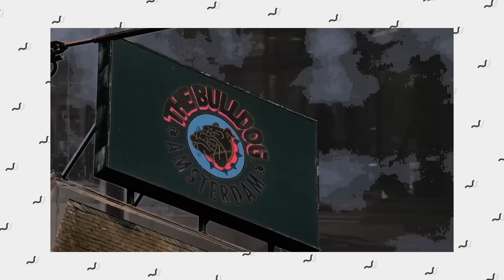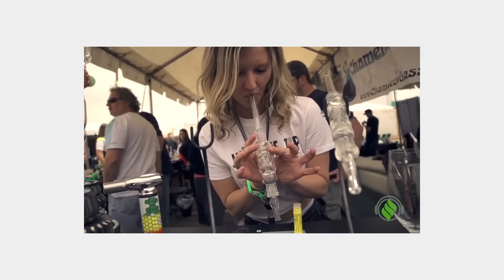¿POR QUE 4:20? & NIKE SB DOG WALKER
Si bien NIKE SB tiene ya varios años lanzando ediciones especiales relacionadas con el tema de la Caannabis, desde hace un par de años estas ediciones son lanzadas en el 20 de Abril, como el reciente NIKE SB DOG WALKER, conoce el porque de esta fecha y dale un vistazo a este nuevo dunk que seguro te encantara.

El Nike SB Dog Walker lo armamos con nuestros amigos de SOUL Sneaker Boutique, recuerda visitarlos ya sea en la ciudad de mexico o Puebla.

Muchas gracias al equipo de LUSTDF por la invitación a la presentación del nuevo Adidas Ozweego.

Muchas gracias por su apoyo y no olviden “USAR SUS KICKS”….
Editor Gráfico: Paul Guzman
Fotógrafo: Daniel Chavez